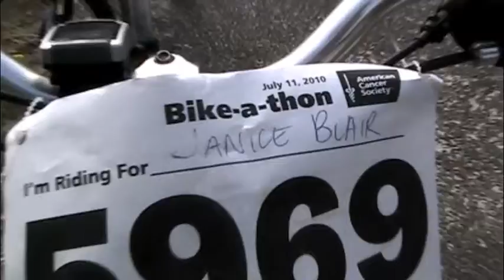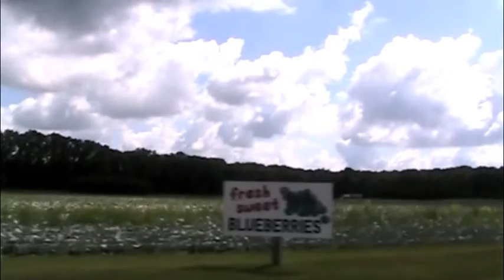Inspirational Ride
One woman joined other cancer survivors on an inpirational ride for a cause. This is her story...